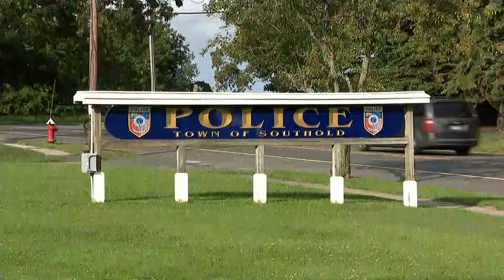5 Southold town employees under investigation following 2-year probe into police retirement party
The Southold Town Board suspended one of those employees without pay, but officials have not released the names of any of the individuals involved.